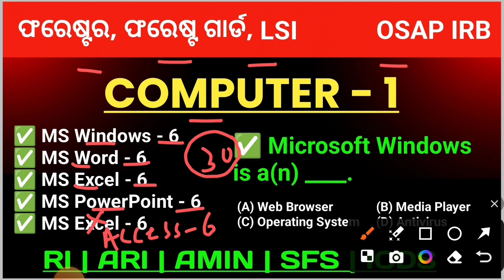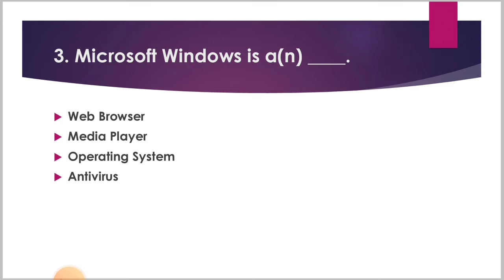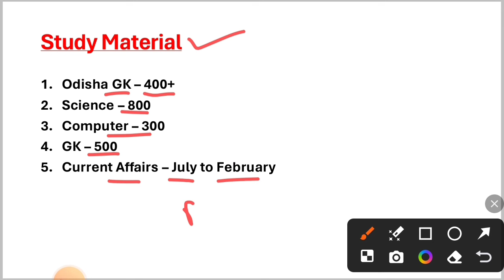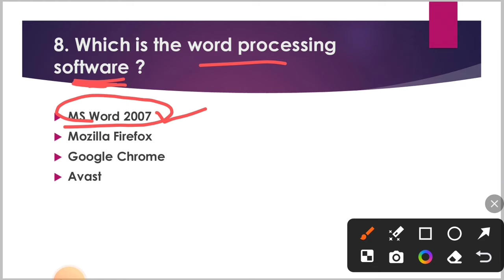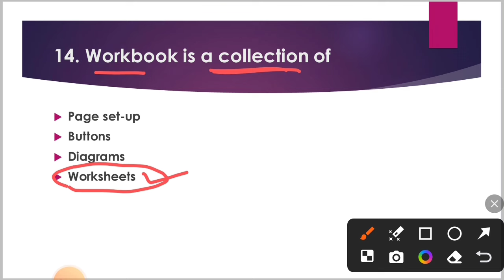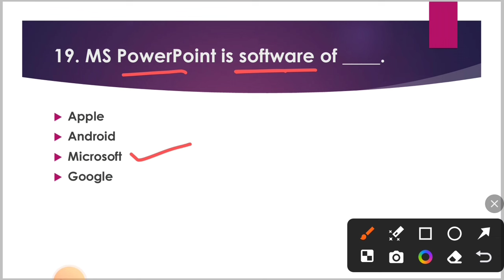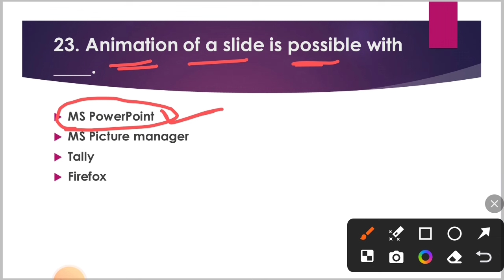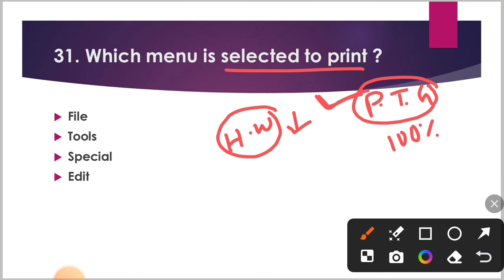ସବୁ ଜବରଦସ୍ତ୍ ପ୍ରଶ୍ନ 🔥 Computer For OSSSC Combined Exams & OSAP IRB | By Tapan Sir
Target Forester, FG & LSI, RI, ARI, AMIN, SFS & ICDS 2024

For RI, ARI, AMIN, SFS, ICDS Supervisor
Price :